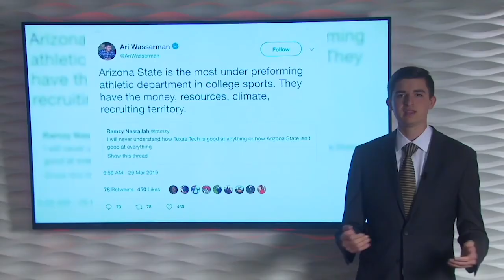Carson Field November 2019 reel